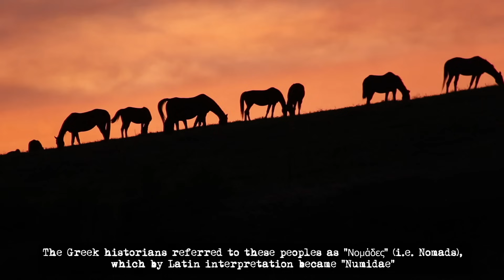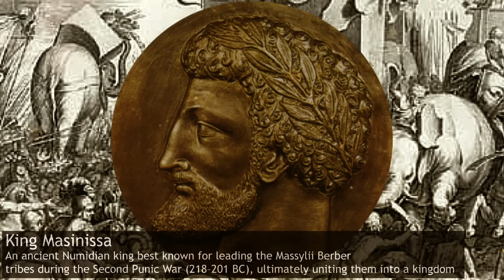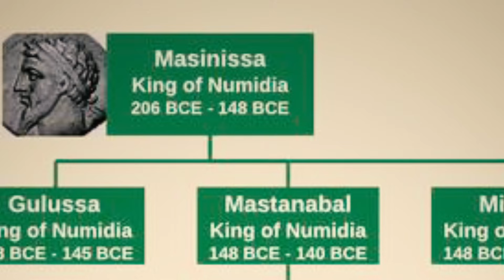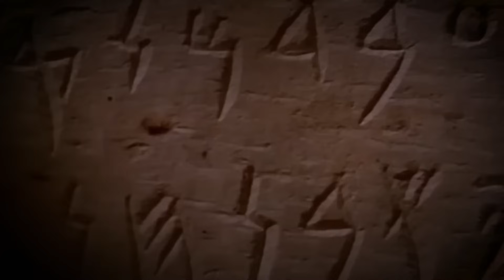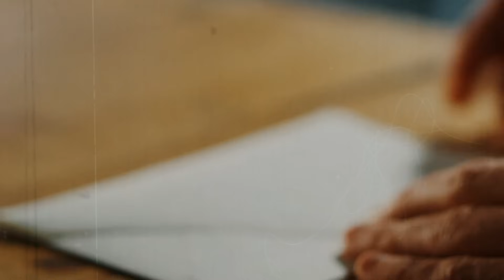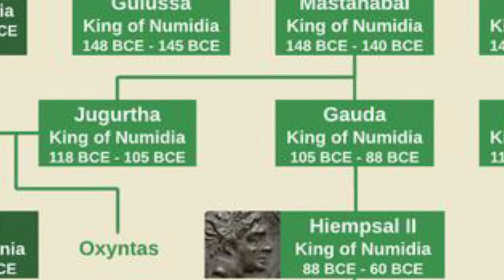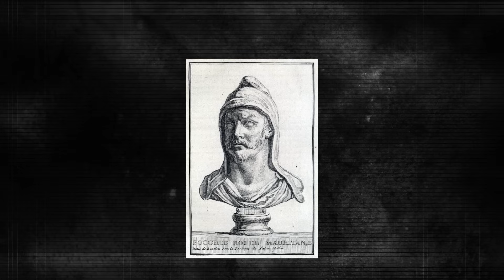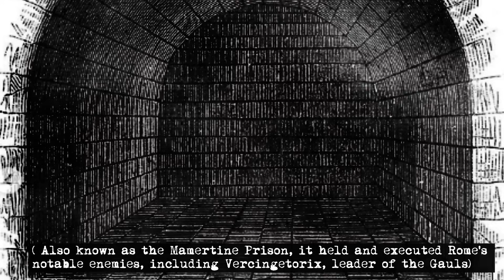Gladiator II: The Numidian King Who Took on Rome (Jugurtha)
📜 If you enjoy my work, please consider supporting me with a cup of coffee!  Every contribution helps me bring you more content, Thank you!

In this video, we explore the fascinating story of Jugurtha, a skilled commander and gifted soldier whose real-life legacy inspired one of the characters in Gladiator II. Once a valuable ally trained within the Roman army, Jugurtha's ambition led him down a path of betrayal as he sought to seize a kingdom for himself. Defying Rome's authority, his actions sparked a conflict that would challenge one of history's greatest empires.